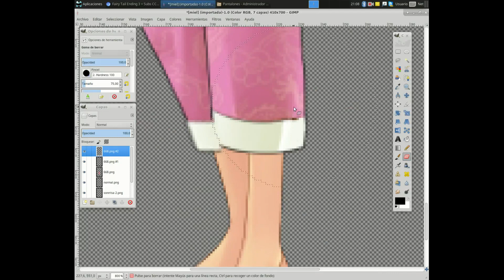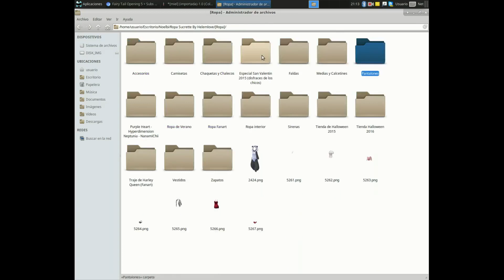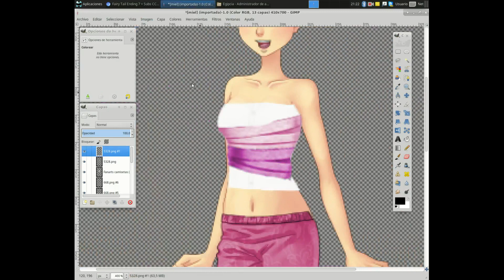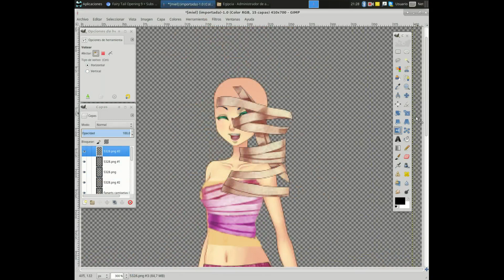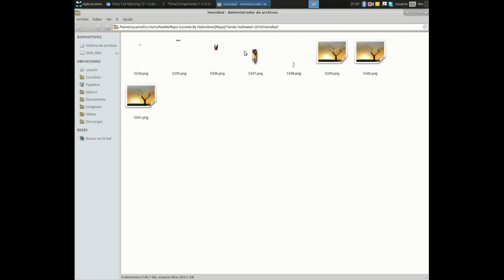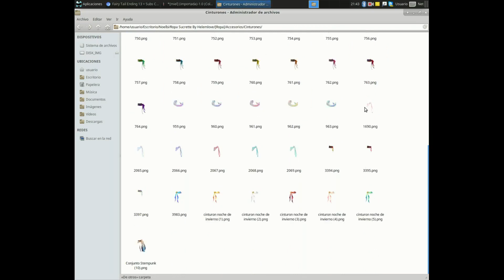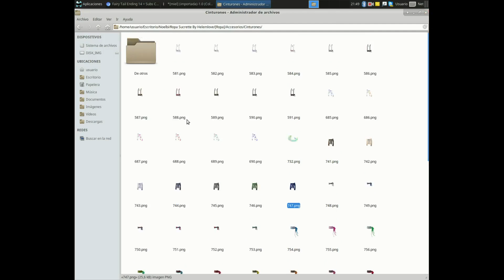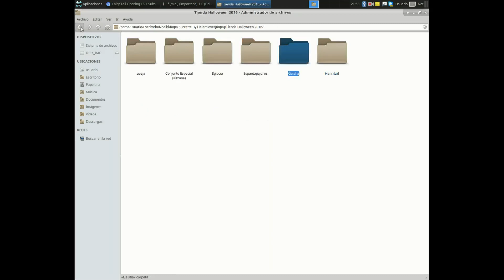Yara | SpeedSucrette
¡Hola! Este SpeedSucrette es de Yara, la última de las 5 hermanas de la colección de libros "Princesas del Reino de la Fantasía". ¡Ya he acabado con esta colección! *baila feliz* Ahora lo más seguro es que suba algunos de anime.

💙 Intro
       💕 Pay Day ~ Jason Fraham

💙 Música
       💕 Masked Heroes ~ Vexento
       💕Tevo ~ Vexento

💙 Outro
       💕 Tevo ~ Vexento

Los personajes, el paquete y lo que este contiene no son míos.

🔖 Créditos
       📖 Tea Stilton
       ✏ ChiNoMiko y Beemoov